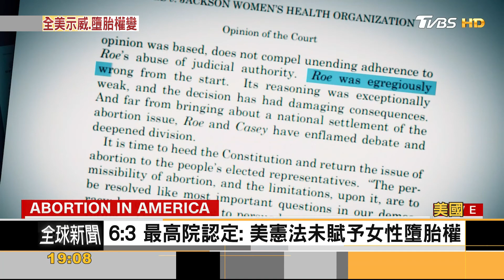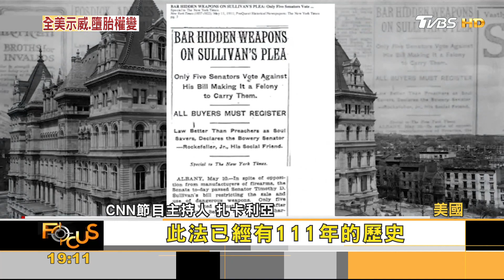禁止墮胎 美最高法院爭議判決 全美發起示威運動｜方念華｜FOCUS全球新聞 20220627